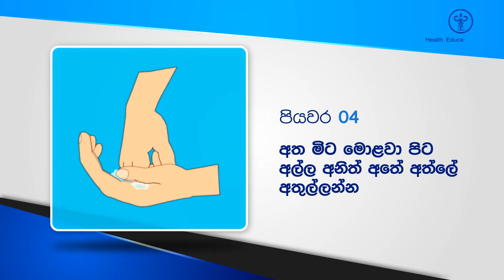Hand washing | හරි විදිහට අත් හෝදමු | Hand washing Sinhala |hand washing Sri Lanka | Thunsinhsle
How to hand washing properly | Hand washing | හරි විදිහට අත් හෝදමු
 | Hand washing Sinhala | Hand washing Sri Lanka | Thunsinhsle | 2021

මෙම නාලිකාවේ ප්‍රධාන අරමුණ වන්නේ ටේ ජනතාව තුළ ඇති සෞඛ්‍ය සම්බන්ධ දුර්මත ඉවත්කර නිවැරදියි සෞඛ්‍ය පිළිබඳ අවබෝධයක් ලබා දීමයි මෙහි ප්‍රචාරය වන
 සියලුම සෞඛ්‍ය පණිවිඩ  ජේෂ්ඨ පිළිගත්  වෛද්‍යවරු සහ විශේෂඥ වෛද්‍යවරුන්ගේ අදහස් මත පදනම් වේ ඒ සමඟම රට තුළ උද්ගත වන කාලීන සෞඛ්‍ය  ගැටළු පිළිබඳව කතාබහ කිරීමත්  රජය විසින් ගනු ලබන වැදගත් සෞඛ්‍ය තීන්දු තීරණ පිළිබඳව පුවත් ජනතාව අතරට ඉක්මනින්ම ගෙනයාමත් මේ පිළිබඳ දැනුම යාවත්කාලීන කිරීම කිරීමත්ය

The main objective of this channel is to dispel the misconceptions about health among the people and to give them an accurate understanding of health.
 All health messages are based on the opinions of senior doctors and specialists, as well as to discuss current health issues in the country and to keep the news of important health decisions taken by the government up to date and to update the knowledge about them.

My channel